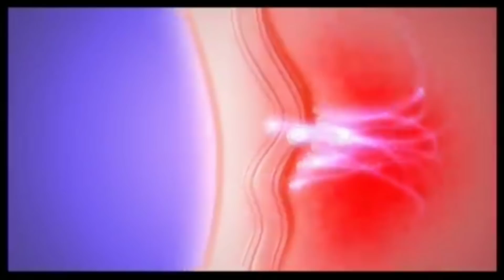The Next Level Singing | Funny TikTok Singing | Desi Singer's Part- 10